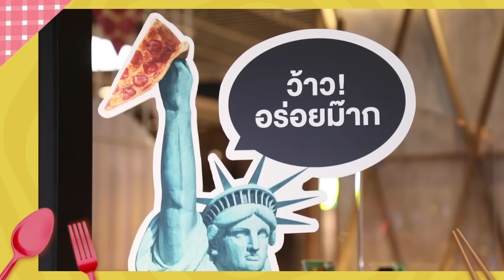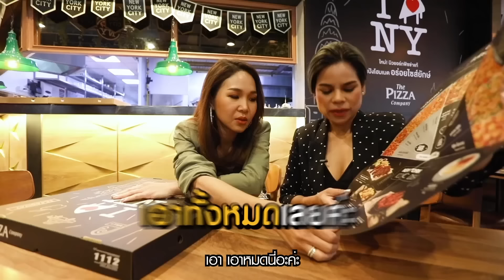กี้ซดโอปโซ้ย EP.3 | 2 แม่พาแซ่บ... ปลาร้ายั่วๆ นัวกันถึงใจ [นิยมแซ่บ ศาลายา]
ร้านนิยมแซ่บ ศาลายา
พิกัดความแซ่บ
📍: ถนนบรมราชชนนีฝั่งขาออกไปนครปฐม ก่อนถึงถนนพุทธมณฑลสาย 5
🕑 : เปิดทุกวันเวลา 10.30 – 21.30 น.